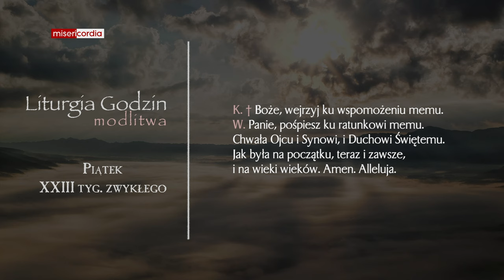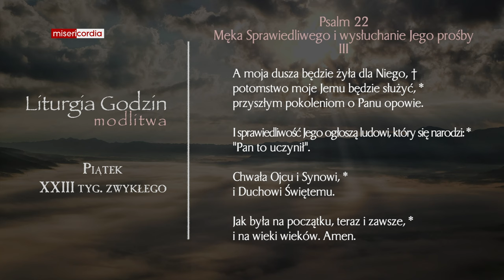Liturgia Godzin | Modlitwa Południowa | Piątek, XXIII tyg. zwykłego